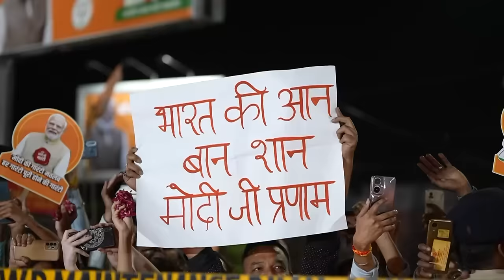PM Modi's MEGA roadshow in Bhopal: Madhya Pradesh's vibrant display of support for the BJP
Prime Minister Narendra Modi held a spectacular roadshow in Bhopal, Madhya Pradesh. Scores of people gathered to greet the PM and cheer for the Bharatiya Janata Party. People enthusiastically chanted 'Modi Modi,' 'Bharat Mata ki Jai' and 'Phir Ek Baar Modi Sarkar.' The atmosphere was electric as supporters showered flower petals, creating a vibrant display of affection and support as the PM's convoy made its way through the city.